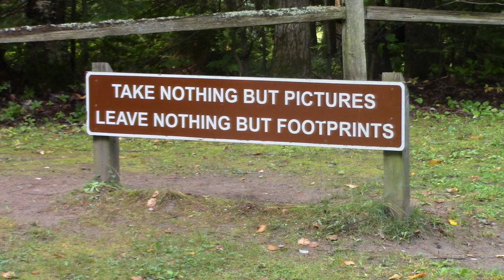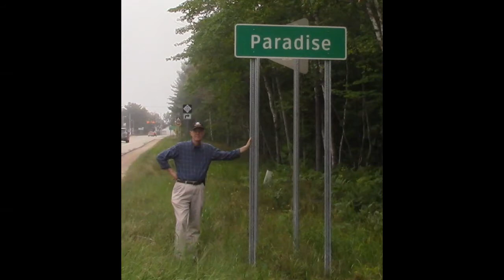UP Visit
Our visit to the U.P.